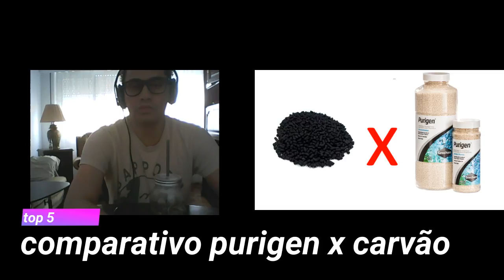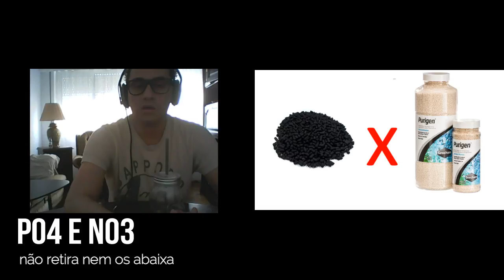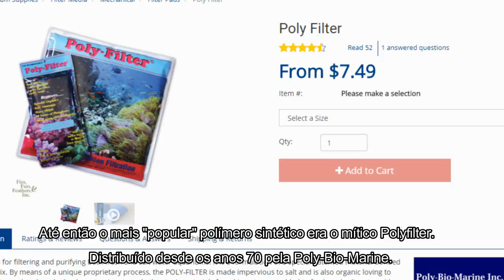TOP 5 PURIGEN X CARVÃO ATIVADO QUEM VENCE?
Comparação de cinco tópicos importantes e vitais sobre o Purigen em contraste com carvão ativado de qualidade. Um vídeo inédito no aquarismo com nossa ousadia de sempre, o vídeo que todo aquarista de youtube tem medo de fazer!

Descrição

Purigen® é um adsorvente sintético premium que é diferente de qualquer outro produto de filtração. Não é uma mistura de permutadores de íons ou adsorventes, mas um polímero sintético macro poroso exclusivo que remove as impurezas solúveis e insolúveis da água a uma taxa e capacidade que excede todos os outros produtos concorrentes em mais de 500%. Purigen® controla amônia, nitritos e nitratos removendo resíduos orgânicos nitrogenados que de outra forma liberariam esses compostos nocivos. O impacto de Purigen nos oligoelementos é mínimo. Aumenta significativamente o redox. Ele polir a água para uma clareza sem paralelo. Purigen® escurece progressivamente à medida que ele esgota, e é facilmente renovado por tratamento com água sanitária. Purigen® foi projetado tanto para uso em água marinha como em água doce.

Seletividade: Purigen® é a resina de filtração orgânica de maior capacidade no mercado. Nenhum outro produto pode comparar a sua capacidade de limpar a neblina e polir a água a uma clareza sem paralelo. Ao contrário de outros produtos no mercado que são simples resinas de permuta iónica, Purigen® é projetado especificamente para ser uma resina de eliminação orgânica. Quando as resinas de permuta iónica são preenchidas a capacidade por metais e outros contaminantes, Purigen® mal começou a atingir seu potencial. Purigen® geralmente ignora compostos elementares simples, com uma afinidade extrema por orgânicos nitrogenados. A fonte primária de compostos nitrogenados em um aquário é o desperdício. Peixe, corais, até mesmo plantas produzem resíduos nitrogenados. Purigen® remove esse desperdício mais rápido e mais completamente do que qualquer outra coisa no mercado.

Capacidade: Purigen's ™ possui capacidade aprimorada devido à sua vasta área de superfície. Todas as outras resinas no mercado são grânulos extrudidos puramente esféricos. Essas contas permanecem suaves, mesmo sob um microscópio. Purigen® é tanto esférico quanto macrorreticular. Possui poros microscópicos que aumentam sua superfície útil, muitas vezes a de uma resina puramente esférica.

Regeneração: Purigen® também pode ser regenerado. À medida que adsorve produtos de resíduos, Purigen® mudará de cor de uma loira pálida para um marrom escuro, quase preto. Uma vez que está esgotado, pode ser regenerado com uma solução de água sanitária e água. O alvejante literalmente "queimará" os orgânicos que foram removidos do tanque. Cuidado com os produtos que afirmam ser regeneráveis ​​com uma solução de salmoura. Esse é o procedimento de regeneração para fins de permuta iónica. Uma solução de salmoura não removerá orgânicos. Embora tais resinas tenham uma capacidade limitada de adsorção orgânica, um processo de regeneração de salmoura só substitui os compostos iónicos removidos. Não destrói grandes moléculas orgânicas que foram removidas, que é a principal função das resinas de adsorção orgânica.

instruções

Enxaguar antes de usar. Use em um saco de filtro de malha fina (180 microns ou menos), como The Bag ™ da Seachem. Cada 250 mL trata até 1000 L (250 galões dos EUA) por até seis meses. A exaustão é indicada por uma decoloração pronunciada das contas a marrom escuro ou preto.

REGENERAÇÃO: Mergulhe em uma lixívia 1: 1: solução de água durante 24 horas em um recipiente não metálico em uma área bem ventilada e longe de crianças. Use lixívia doméstica regular de hipoclorito a 8,25% (não perfumada, sem corantes, não use um cloro sem água). Enxaguar bem, em seguida, embeber durante 8 horas com uma solução contendo 4 colheres de sopa de Prime® ou um declorador equivalente por copo de água. Enxague bem. Para o uso de água doce, mergulhe por 4 horas com uma solução contendo 2 colheres de sopa de tampão por copo de água (Discus Buffer®, Neutral Regulator®). A cor original e a atividade completa devem ser restauradas e Purigen® está pronto para reutilização. Cuidado: alguns produtos de revestimento de lodo podem imortalizar permanentemente Purigen® e tornar a regeneração difícil. Não reutilize se o cheiro de cloro / cloro é detectável. Em caso de dúvida, embeber contas em pequena quantidade de água e testar o cloro residual com um kit de teste de cloro.

Tamanhos

100 mL, 250 mL, 500 mL, 1 L, 2 L, 4 L